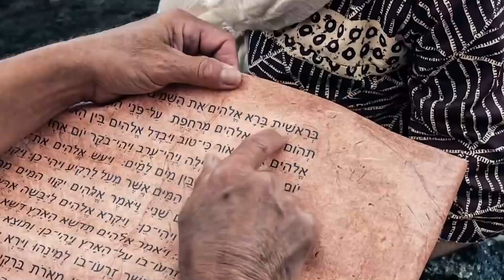"Creed en sus Profetas" viernes 4 noviembre 22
1 Reyes 4 y Eventos de los últimos días, capítulo 3: "¿Cuándo serán estas cosas?"